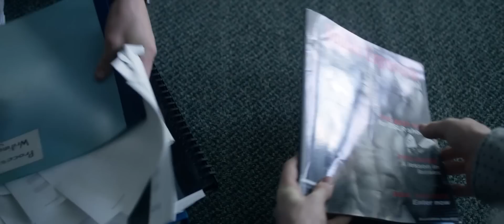EMO The Musical - Official Trailer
The official trailer for twisted high school musical - EMO the Musical, starring Benson Jack Anthony, Jordan Hare, Rahart Adams, Jon Prasida and Bridie Carter.
Released Australian cinemas 4 May 2017 - heading to legal online platforms at the end of the year.

Premiered locally at the Melbourne International Film Festival - Aug 2016.  And internationally at the Berlin International Film Festival - February 2017.  Travelling festivals throughout 2017.